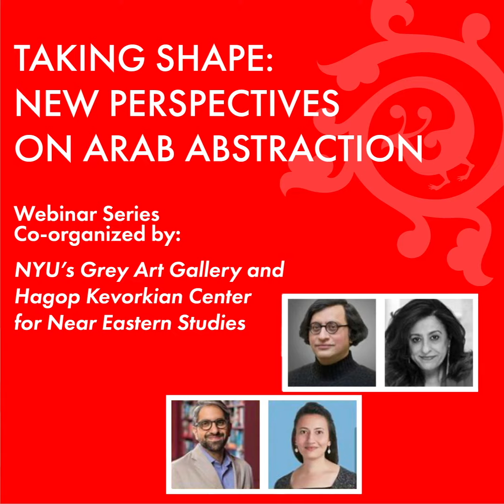ArteEast 2020 HIGHLIGHTS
SUPPORT ARTEEAST TODAY! ARTEEAST.NETWORKFORGOOD.COM

2020 has indeed been a challenging year for all of us. In mid-March, as in-person events in New York City were starting to cancel, at ArteEast we knew we had to pivot quickly in order to maintain our programming commitments and continue to serve our communities. If you had told us we would still be doing online programming as the year draws to a close, we may not have believed you, but we have learned so much in the process, and are so proud to be now reaching audiences all over the world, offering quality free programming.

You can help us meet these ongoing challenges by supporting our mission: engaging a growing global audience with the contemporary arts of the Middle East and North Africa and their diasporas. We have continued in 2020 with our legacy initiative Unpacking the ArteArchive, as we seek to bring resources from ArteEast's film and video archive comprising 2,500+ independent films from and about the MENA region, gathered over 17 years of ArteEast's film programming, to the public. Your generosity will allow ArteEast to undertake the preservation and presentation of this critical collection at risk.

Help us reach our End of Year goal by making a one-time or recurring donation. A monthly donation can make a difference towards sustaining ArteEast during these difficult times.

The first of our programs to move online was the Taking Shape seminar sponsored by ArteEast, which NYU's Grey Art Gallery co-organized with the Hagop Kevorkian Center for Near Eastern Studies, featuring the Barjeel Art Foundation's exhibition: Taking Shape: Abstraction from the Arab World, 1950s-1980s. The subsequent series of webinars: The Barjeel Art Foundation and Taking Shape, Arab Abstraction and Arabic Letterforms and Modern Art in Algeria and Egypt are all available online, along with an interview ArteEast conducted with Suheyla Takesh, co-curator of Taking Shape and curator at the Barjeel Art Foundation.

We then launched the Arab Film Series online, with our partners - the Arab American National Museum, the Arab Film and Media Institute, and Cinetopia Film Festival - presenting free screenings of new and classic films by Arab and Arab American filmmakers followed by intimate talkbacks with the filmmakers.

We also launched our Artist Spotlights, including interviews with established artists including Ghada Amer, Huda Lutfi, Hayv Kahraman and Ganzeer, and introducing a new generation of emerging artists.

ArteEast came together with the Arab American National Museum and NYU's Hagop Kevorkian Center for Near Eastern Studies to present Alternative Archives: Discourses and Disruptions, a series of webinars featuring themes of storytelling, archiving and evolving technologies in the digital world as they relate to the SWANA region.

In partnership with Tamaas/Earth Arts Justice, ArteEast, and Maysles Documentary Center we presented Saved from the Waters: Films by Safaa Fathy, nine films by Egyptian/French poet and filmmaker Safaa Fathy, presented alongside free live-streamed events with Safaa Fathy in conversation with esteemed artists, thinkers and educators.

And on December 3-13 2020, ArteEast will launch the first-ever Arab Film Fest Collab, produced in collaboration with the Arab American National Museum, the Arab Film and Media Institute, and Mizna. Featuring programs that highlight the vast multiplicity of SWANA voices and narratives, the AFFC aims to present the diversity and complexity of the SWANA world.

Looking forward, we plan to launch an Artsy online platform, curating works highlighting ArteEast's legacy of supporting artists and curators from the MENA region and its diasporas, and presenting a new generation of artists.